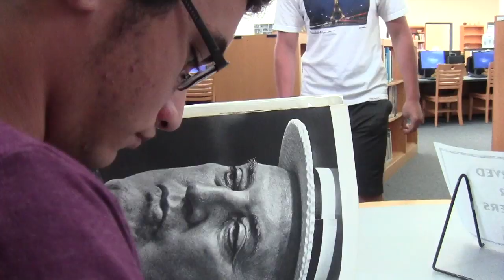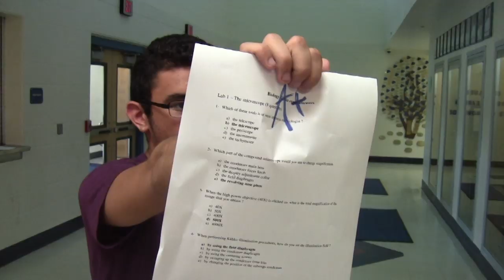Where's My Book ~ Kylie Hogan